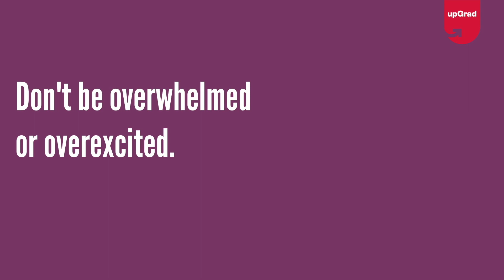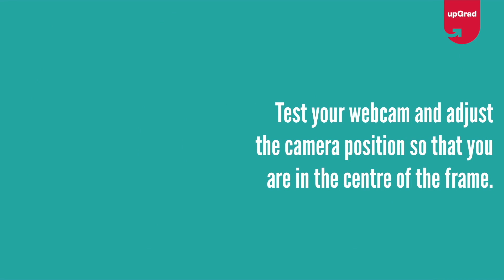Video Interviews - Do's and Dont's | Interview Tips | upGrad for College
Applying for a job in another city? Or applying during the time of corana? Whatever the reason, Video interviews are becoming more and more normal nowadays. So how to face a video conference interview? And more importantly, how to ace a video conference interview? Find out how you can take that final step towards the job you love here!